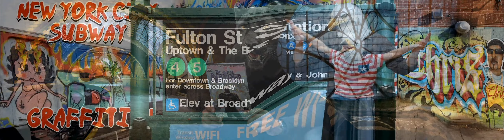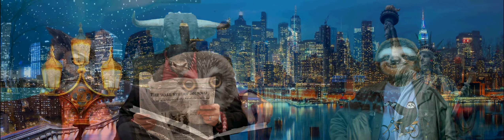WORLD OF XYZ HUMEN : VARIANTS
"VARIANTS" est un hommage du TRIO O'CORRAN à l'artiste américain Matthew GRABELSKY , sur une improvisation originale de Zhang TONG. Les personnages hybrides qui hantent principalement le Subway de New York sont invités, ici, à remonter vers la surface, jusqu'à une ultime plongée dans le réel...